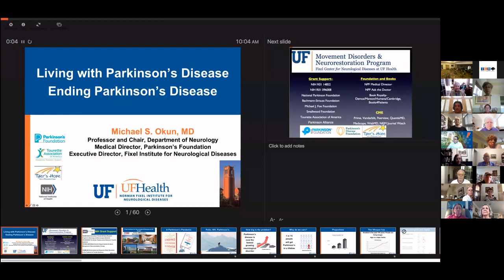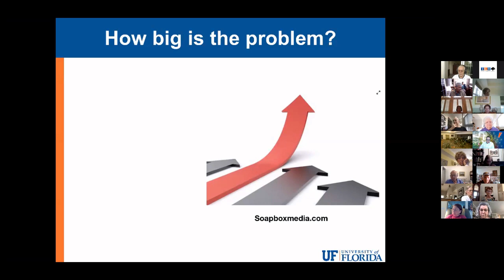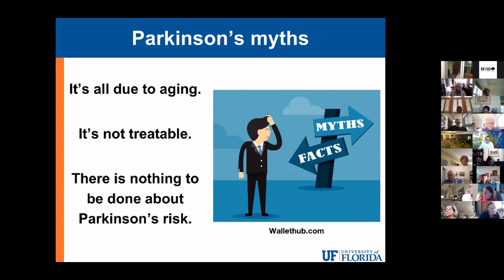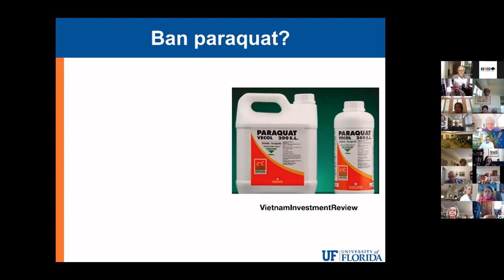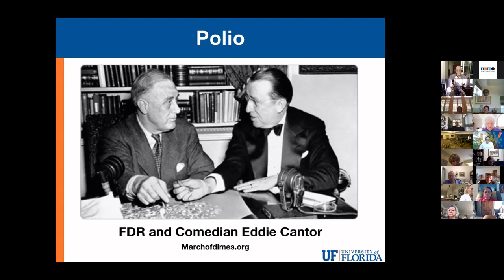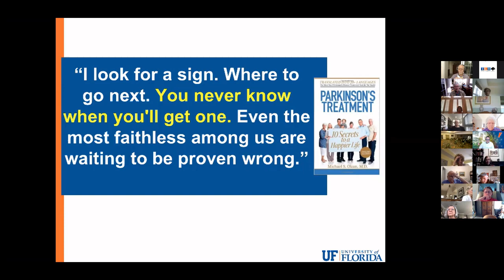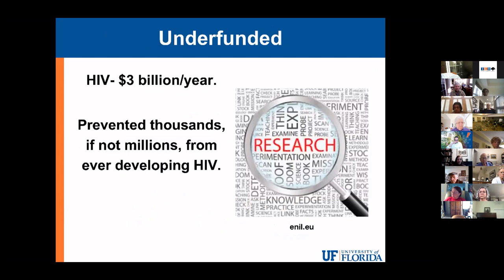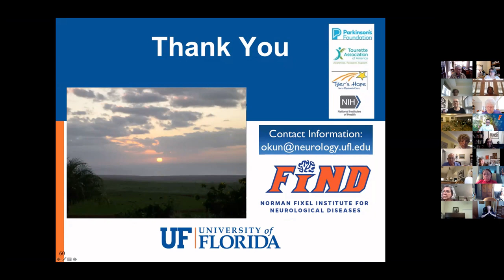Medicine Matters - Parkinson's - Jan. 26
"Ending Parkinson’s and Living with Parkinson’s"
Presented by Michael S. Okun, MD